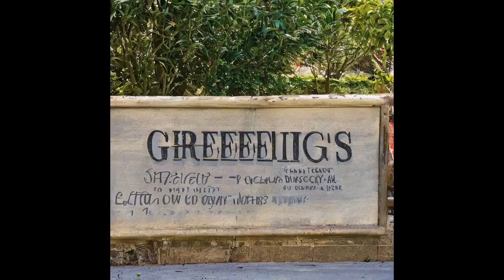If history of the entire world I guess was made by ai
original by @billwurtz